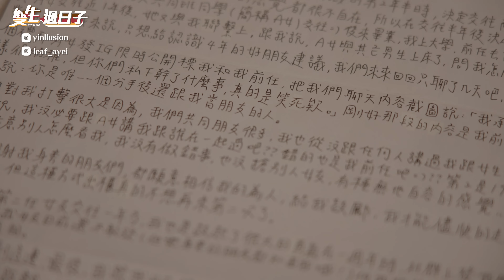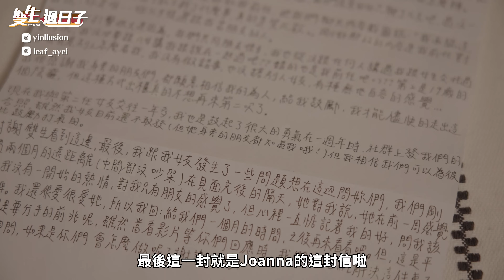[ 雙生信箱 Ep.1] 全新單元就淚灑攝影棚！出車禍結果莫名出櫃？長達10年的自我懷疑結果一分鐘就出完櫃？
手寫的溫度 與你/妳分享心事的好地方～
籌備已久的雙生信箱開張啦～
這次收到了三位粉絲的手寫信（超級感動！
感謝 JT、彰化鹿港楊小姐以及Joanna
很感謝妳們願意提筆寫下故事也更感謝能夠分享自身的故事給大家
出櫃故事真的是有血有淚 但也有歡笑和溫暖
在這個適合說故事的夜晚🌙 一起來聽故事吧！

/下方留言抽獎 抽🌈彩虹周邊小禮物 六位（留言截止至11/15 23:59）

✏️ 雙生信箱下集企劃主題
［ 那些年我不想要再回憶的那段感情！］
感情路上難免磕磕碰碰，不管是遇到渣T或P還是讓你覺得傻眼、後悔、超級心痛的感情經驗。

⚠️節目募集初期，希望不限定主題，所以只要有彩虹相關問題、任何疑難雜症都歡迎你來跟我們分享是發生了什麼事呢～歡迎寫信來吧！
⬇️寄件資訊⬇️
踴躍投遞信件來吧👉 路人甲影像收
地址：台北市松山區南京東路五段123巷6弄19號一樓

想看更多的雙胞胎記得來我們的 IG 看看唷！